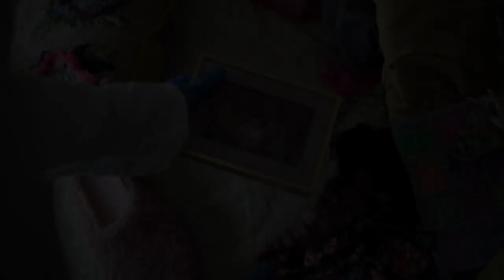Tahirah Sharif & Jimmy Akingbola Interview - The Tower 2: Death Message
Vegas Film Critic (Jeffrey K. Howard) speaks with Tahirah Sharif and Jimmy Akingbola for The Tower 2: Death Message on britbox.